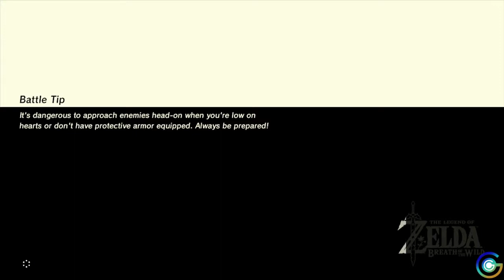Guardian Hunting - Walkthrough 23, pt. 3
Feeling ambitious, The Gaming Godmother and Link head to the top of the Dueling Peaks and confront the mobile Guardian that they ran for their lives from way back in Through the Dueling Peaks - Walkthrough 3, pt. 1.  Then onward north over Sahasra Slope into new territory and another shrine!